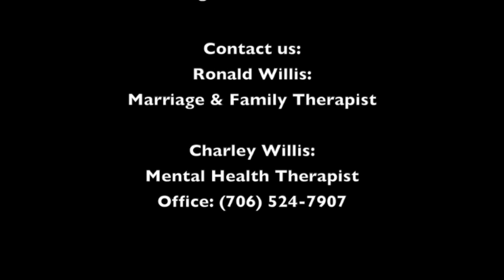Four Stress Communication Styles by Virginia Satir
Effective communication is the foundation of a successful relationship. However, there are four communication styles identified by Virginia Satir that can and will create dysfunction. Conversely, being aware of these communication styles is one of the keys to transcending your relationship toward effective communication.